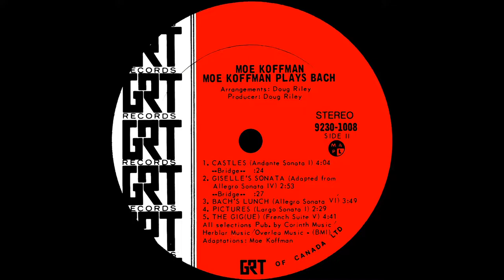Moe Koffman plays Bach in STEREO, 1971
Maestro Moe Koffman produces a mellow rendition of some of Bach's melodic compostions:
Side 1:
1) KOFF-DROPS (Allegro Sonata II) 2:43
2) SWAN DANCE (Siciliano Sonata II) 3:18
3) TWO BOURREES (Suite III) 4:59
    --Bridge-- :21
4) FRAGMENTS (Sarabande Suite II) 4:14

Side 2:
1) CASTLES (Andante Sonata 1) 4:04
    --Bridge-- :24
2) GISELLE'S SONATA (Adapted from Allegro Sonata IV) 2:53
    --Bridge-- :27
3) BACH'S LUNCH (Allegro Sonata VI) 3:49
4) PICTURES (Largo Sonata I) 2:29
5) THE GIG(UE) (French Suite V) 4:41